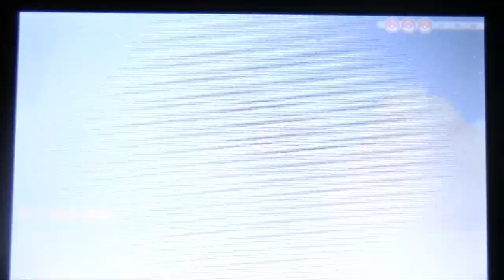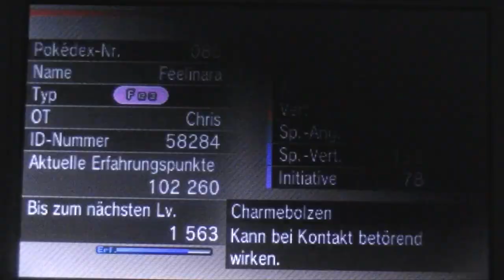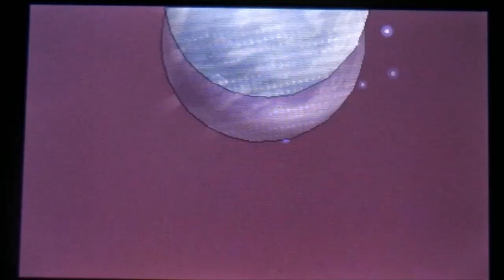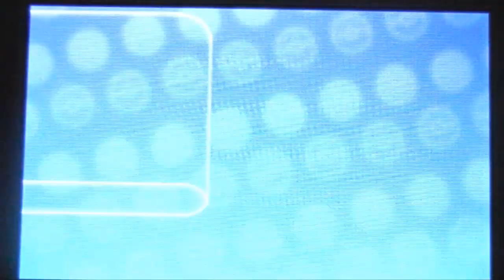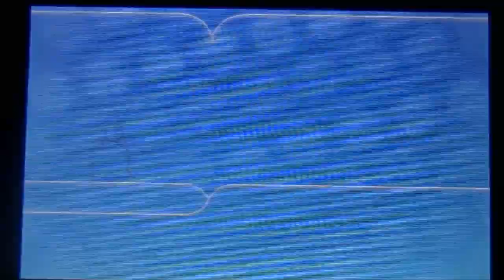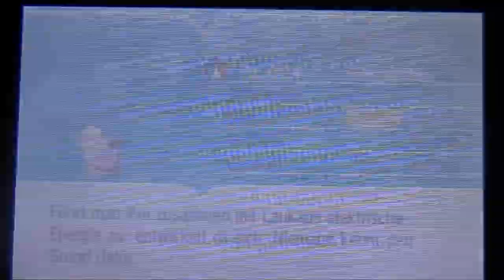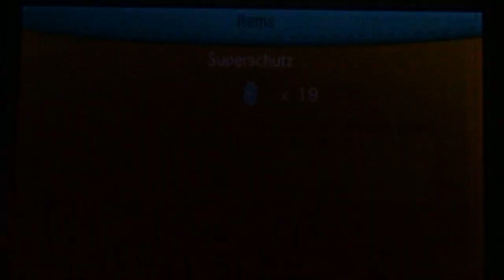Let´s Play Pokemon X & Y German (Blind) Part 28 Hexen im Sumpf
Part 28: Hexen im Sumpf

Nach dem Sieg über Citro geht unsere Reise weiter durch Route 14!
Hierbei handelt es sich dieses mal um einem gewaltigen Sumpf, voll mit kampflustigen Rangern und Hexen!